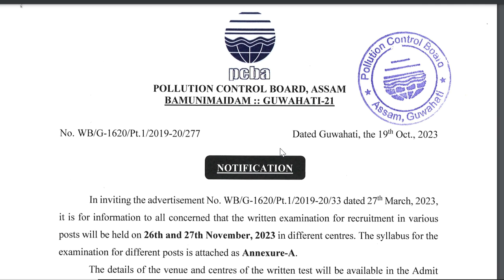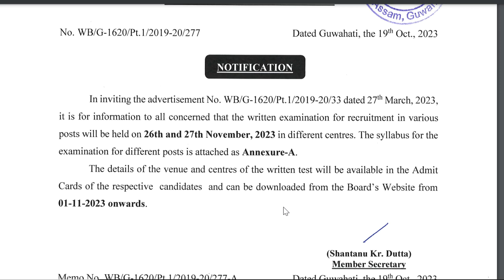POLLUTION CONTROL BOARD ASSISTANT ENGINEER WRITTEN EXAM DATE OUT#APSCAE#APSCAEJE